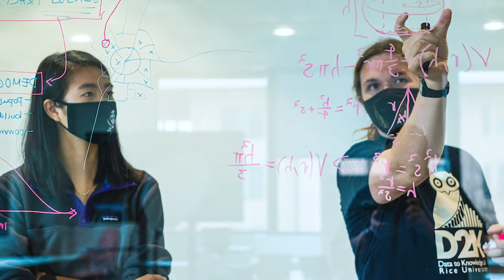New Master of Data Science Degree Program Launched at Rice University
Rice's Department of Computer Science partnering with the Data to Knowledge (D2K) Lab has launched the new Master of Data Science (MDS) degree program with on-campus and online learning options. Learn more about how you can benefit from the MDS program on the